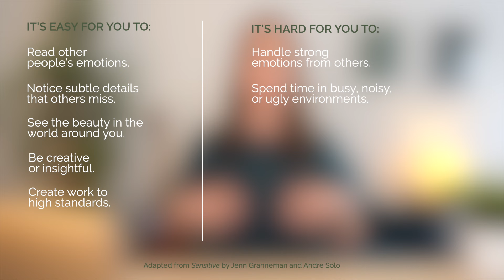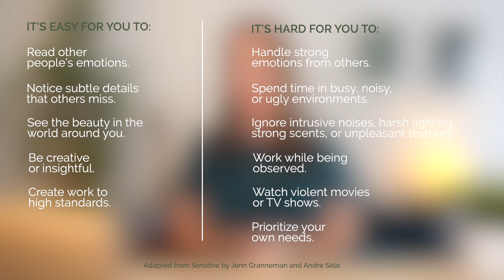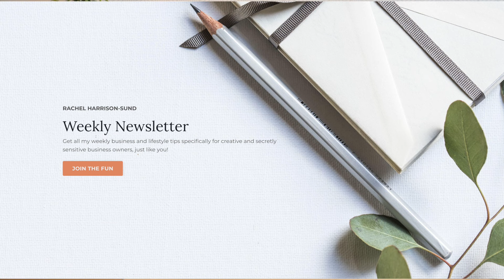I'm a Highly Sensitive Person—Are You? (11 Signs You Are)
What if most people’s views on sensitivity are all wrong?

If you’ve ever been told you’re “too sensitive”, tune in to learn the truth about what it really means to be a highly sensitive person, find out if you’re a highly sensitive person, and how this realization just might change your life, like it did mine.

🔎 LINKS MENTIONED:

Are you highly sensitive?
Sensitive by Jenn Granneman and Andre Sólo
The Highly Sensitive Person by Elaine Aron